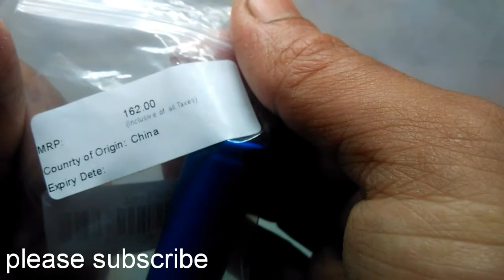how to make pocket power bank !! power bank mini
how to make pocket power bank
how to make portable power bank
mini power bank
one usb 5v kit
one 2600 mah battery